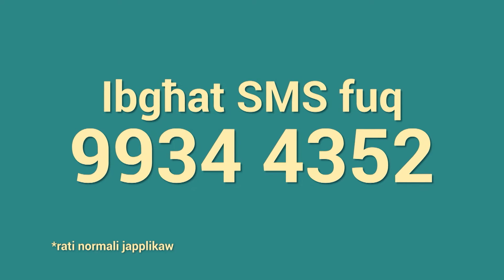IMS 10th Oct 22 Part 1